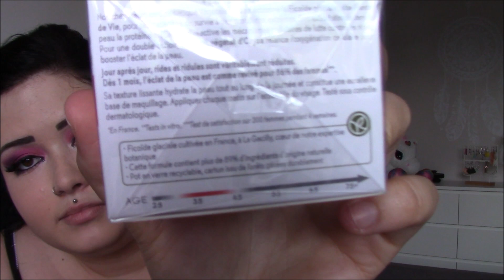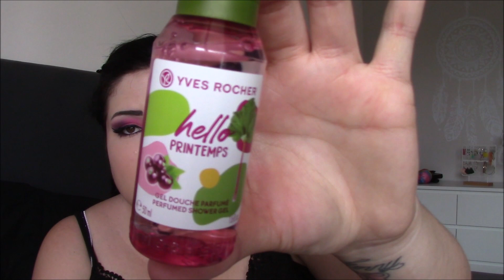PARLONS DE MA PEAU || Haul Yves Rocher 🌿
Aujourd’hui on va parler de ma peau, et comment vous dire… En ce moment elle fait des siennes ! Du coup je reprends des produits valeurs sures avec Yves Rocher ! Et oui j’ai fait le plein, mais entre les promos et les produits offerts ça valait le coup !

Une adresse pour m’envoyer des colis ?
 AUCHAN VILLEBON CHEMIN DE BRIIS, 91140 VILLLEBON SUR YVETTE ⚠️
Veuillez passer uniquement par le site Mondial Relay pour affranchir vos colis le supermarché refuserait tout autre transporteur.
Bons plans et codes promos :
- Recevez jusqu’à 40% de cash back parmi des centaines de site marchands avec I Graal, grâce à lien de parrainage recevez des euros dès votre inscription
- TTDEye : CDBEAUTY10 , - 10% sur votre commande de lentilles, valable sur tout le site !
- EyeFreshGo : CC10, - 10% sur votre commande de lentilles, valable sur tout le site !